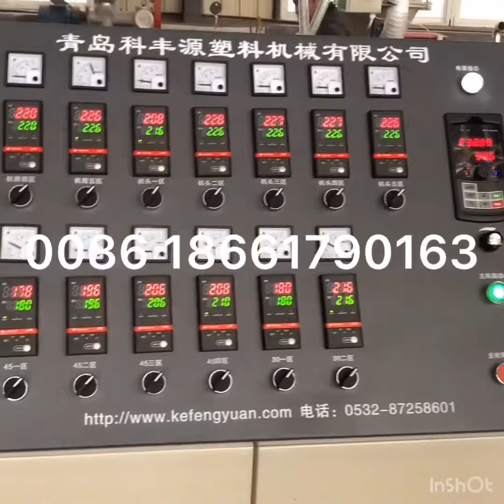Multiplayers HDPE water supply pipe extrusion machine/Extrusion Equipment/Plant